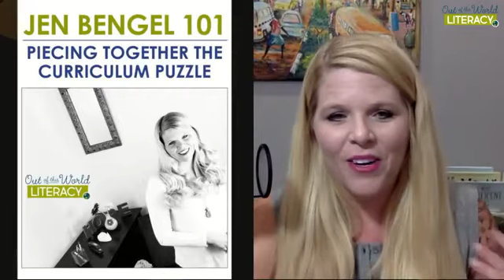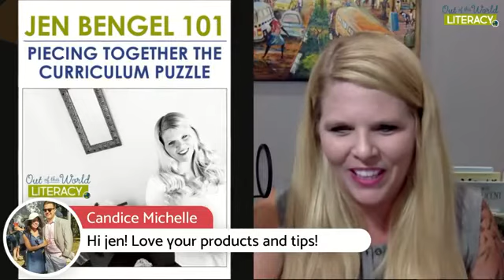Back to School Sale Time!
BIG sale news and 2 ways you can shop, including a payment plan option! Sale runs Aug. 1-2.

Head to jenbengel.com to shop on TpT.

Head to jenbengel.teachable.com to use the payment plan option!